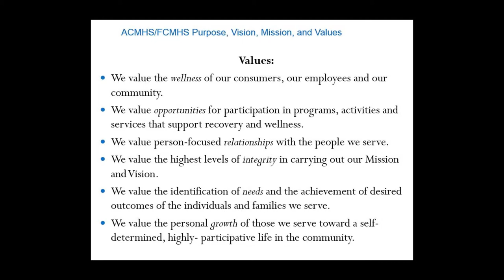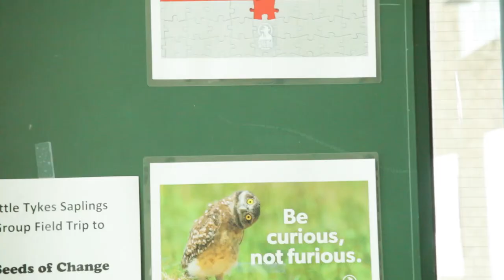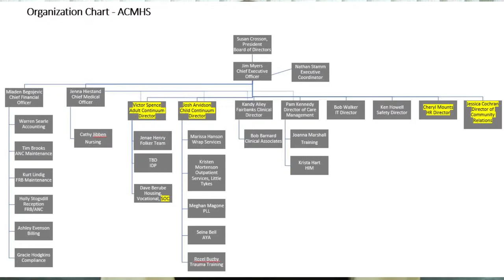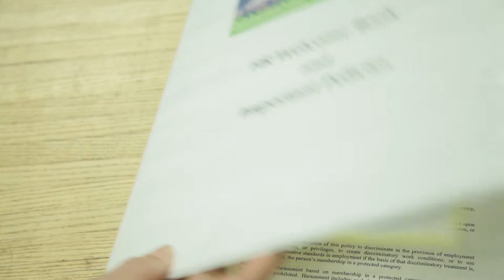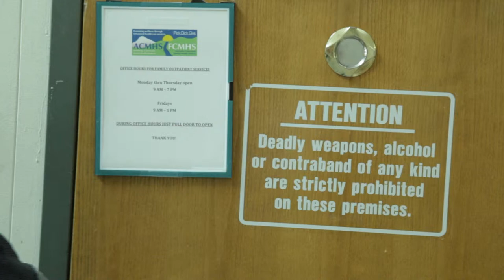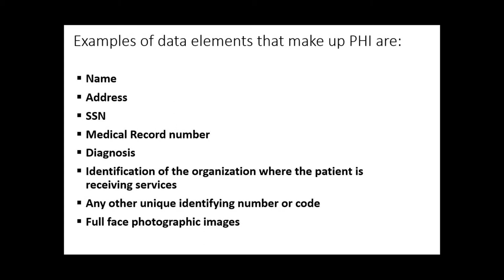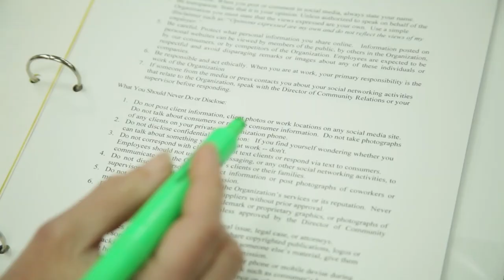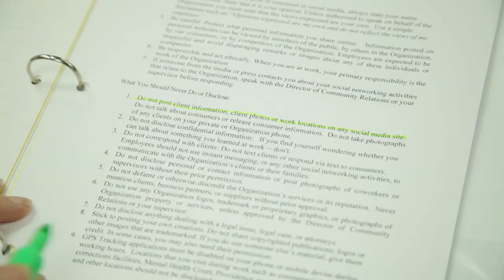Volunteer Orientation Video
This informational training session was created by Alaska Behavioral Health, formally known as Anchorage Community Mental Health Services, and Alaska Seeds of Change

Alaska Seeds of Change is a program of Alaska Behavioral Health, formerly known as Anchorage Community Mental Health Services